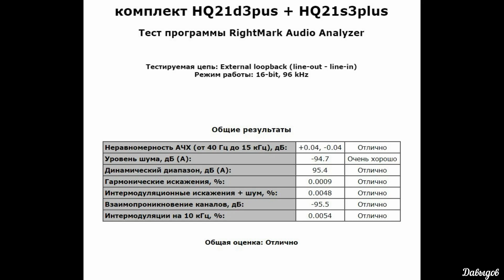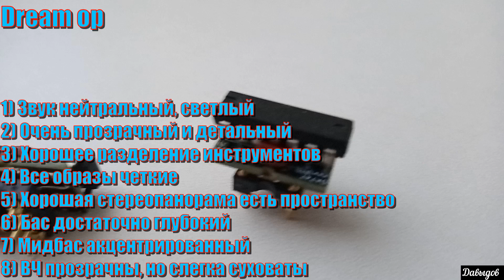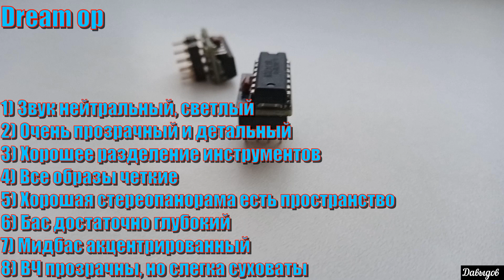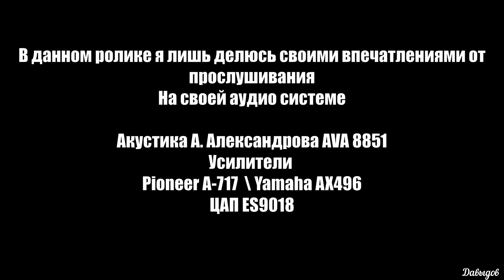UFEEL HQ21d3plus \ HQ21s3plus \ Dream op747 Гибридные операционные усилители для Аудио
1:50 HQ21d3plus \ HQ21s3plus
3:52 Как звучит комплект HQ21
5:23 Замер в РМАА
5:38 Dream OP747
7:26 Звучание 747
Очень интересные две модели гибридных ОУ, с отличным но в корне разным звучанием! Выделить какую-нибудь не могу - понравились обе!

Семпл в WAV формате примера звучания комплекта HQ21 на моей системе записан на микрофон (слушать в наушниках!)

По всем вопросам касающихся наличия или заказа данных гибридных ОУ от компании UFEEL  - Писать Максиму Opamp Audio
На поддержку канала !
Карта Сбербанк:
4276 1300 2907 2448